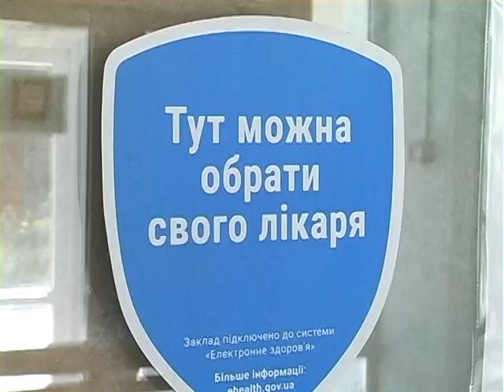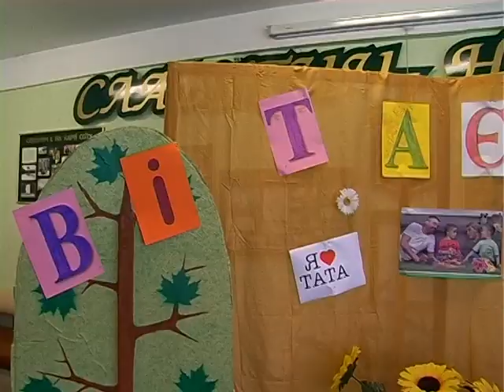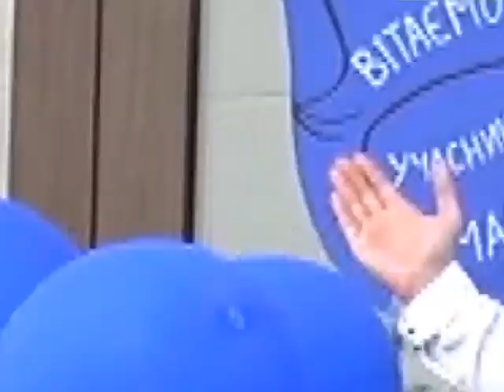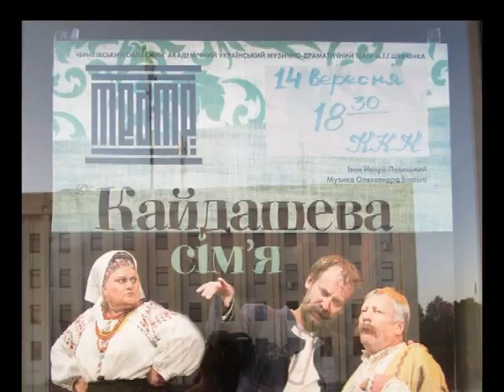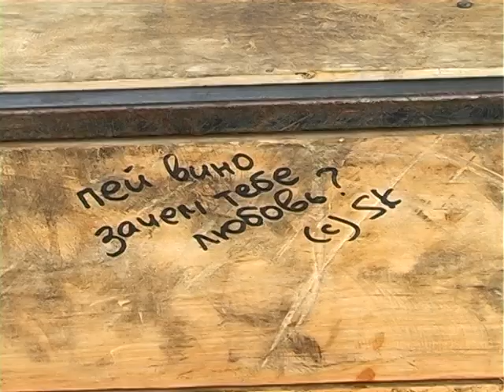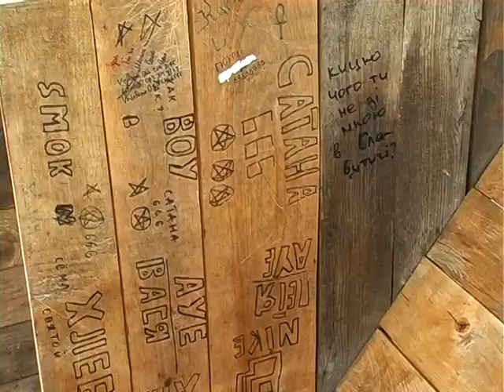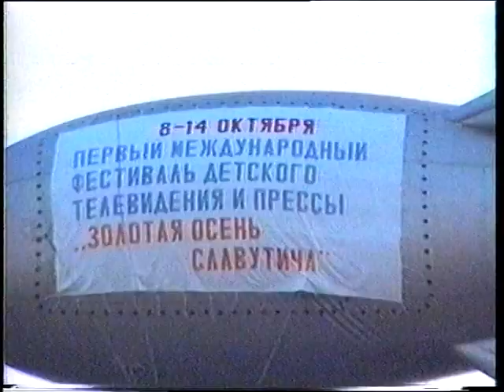Новости телеканала "МедиаДом" за 19.09.2018